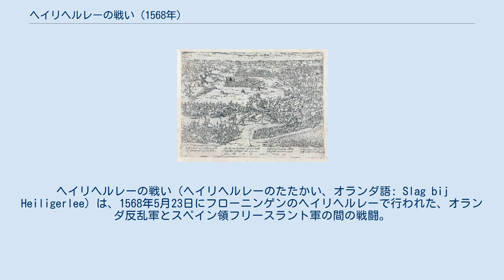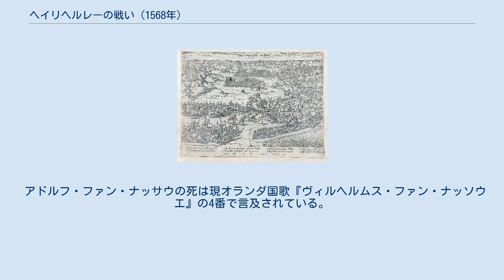ヘイリヘルレーの戦い (1568年)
ヘイリヘルレーの戦い（ヘイリヘルレーのたたかい、オランダ語: Slag bij Heiligerlee）は、1568年5月23日にフローニンゲンのヘイリヘルレーで行われた、オランダ反乱軍とスペイン領フリースラント軍の間の戦闘。
八十年戦争中、オランダがはじめて勝利した戦闘である。
 ネーデルラント17州の一つであるフローニンゲン州はローデウェイク・ファン・ナッサウ率いる歩兵3,900人とアドルフ・ファン・ナッサウ率いる騎兵200人の侵攻を受けた。
2人ともオラニエ公ウィレム1世の弟であり、その侵攻はスペイン統治に対する武装蜂起のはじまりであった。
 フリースラント州総督兼アレンベルク公のジャン・ド・リーニュは歩兵3,200人と騎兵20人を率いた。
彼ははじめ会戦を避けてメーヘン伯爵からの増援を待とうとしたが、5月23日にはアドルフの騎兵によりヘイリヘルレーの修道院での戦闘に誘われてしまった。
反乱軍の大半を占めるローデウェイクの歩兵はスペイン軍に勝利、スペイン軍が1,500から2,000人を失った一方、反乱軍はアドルフを含む50人の損害しか出さなかった。
反乱軍は大砲7門を鹵獲した。
 しかし、反乱軍は城塞の奪取ができず、2か月後のイェミンヘンの戦いにはスペイン軍に敗北した。
 アドルフ・ファン・ナッサウの死は現オランダ国歌『ヴィルヘルムス・ファン・ナッソウエ』の4番で言及されている。